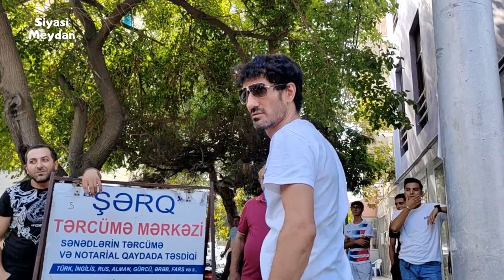"PREZİDENTİN KÖMƏKÇİSİ ZEYNAL NAĞDALİYEV İŞİNİ DÜZGÜN İCRA ETSƏYDİ, BELƏ OLMAZDI!"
İÇKİLİ VƏTƏNDAŞDAN JURNALİSTƏ SƏRT CAVAB: "DƏDƏNİN PULU İLƏ İÇİRƏM?! DƏXLİ VAR SƏNƏ?!"